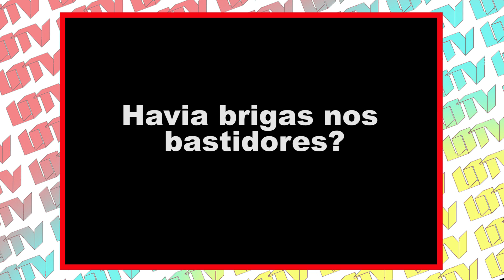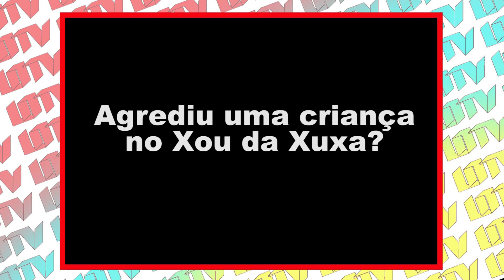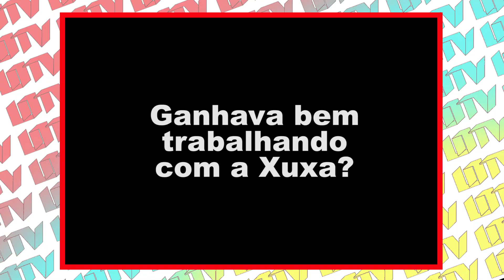As confissões do Dengue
Vamos relembrar de alguns personagens infantis? Aqueles que deveriam ser coadjuvantes, mas quase roubaram a cena. Alguns até roubaram, tipo o Dengue.